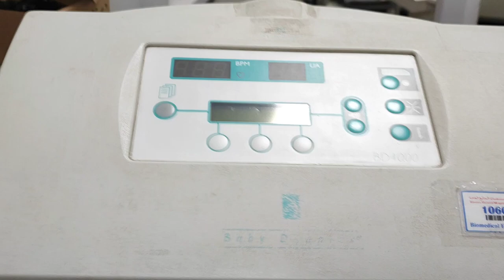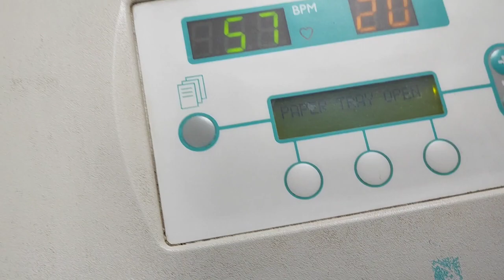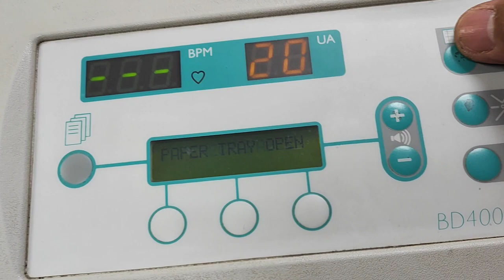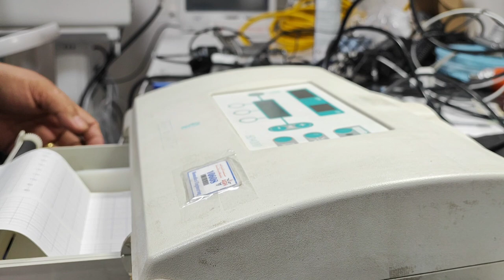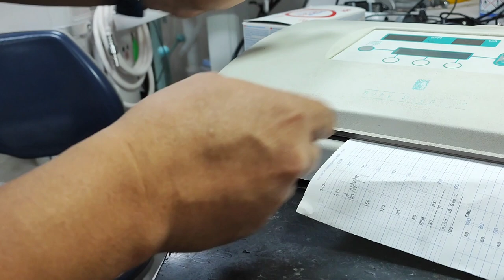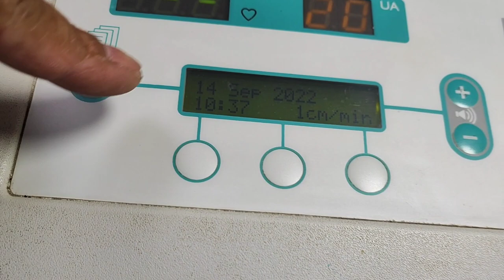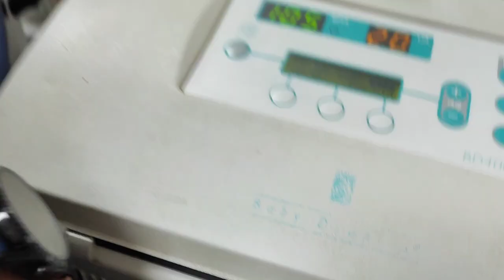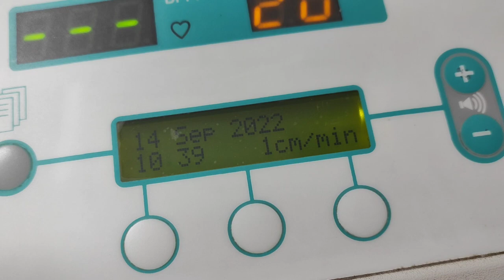Huntleigh BD4000 Baby Doppler printer recording issue fixed.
# huntleigh baby Doppler repair
# fixing Cardiotocography  CTG Machine